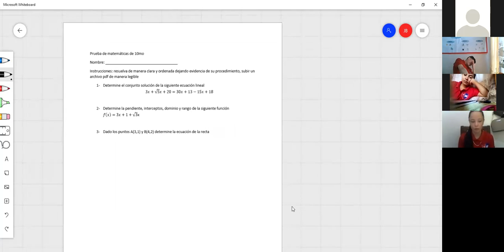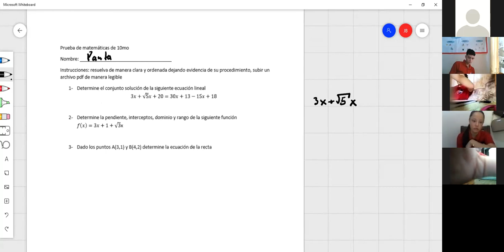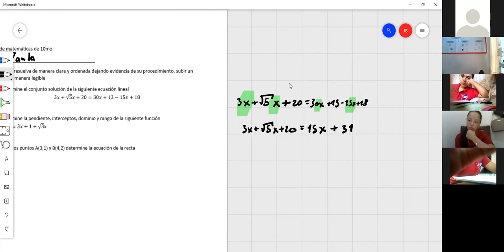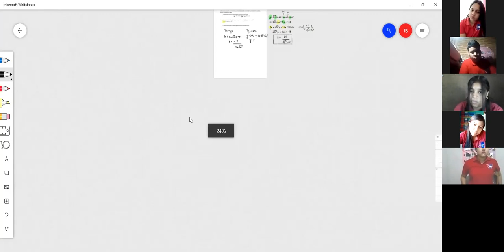MATEMATICAS, DISCUSION DE PRUEBA, 10MO 19 08 2021